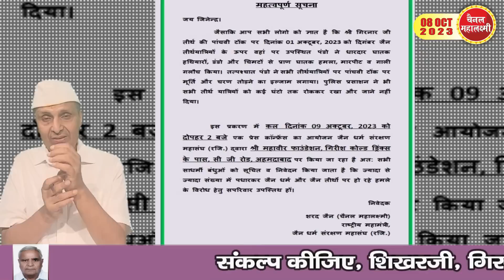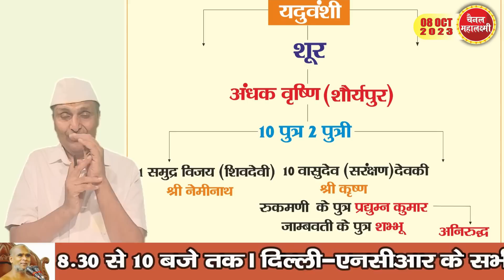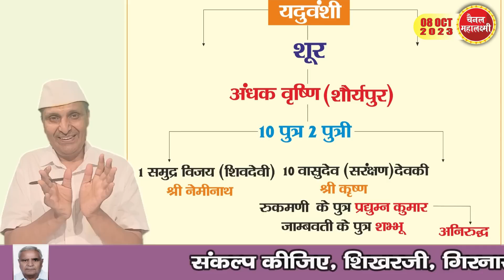Ep.2160 दत्तात्रेय संस्थान से जैनों को खुली धमकी, शस्त्र, सेना तैयार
जो भी दोषी हो, उस पर हो FIR
सच्चाई बताने के लिए जैन समाज की पत्रकार वार्ता, सोमवार, 9 अक्टूबर को दोपहर अहमदाबाद में, जैन धर्म संरक्षण महासंघ के तत्वाधान में, जिसमें गुजरात तीर्थ क्षेत्र कमेटी भी भाग लेगी तथा अन्य प्रमुख श्रेष्ठी भी, जिसका लाइव प्रसारण, चैनल महालक्ष्मी सांय 3:00 बजे से करेगा। जो आ सकते हैं वह आए और जो नहीं आ पाए, वह जरूर देखें

श्री गुरु दत्तात्रेय संस्थान, गिरनार, पत्रकार परिषद:  जैनों पर लगाए कई गंभीर झूठे आरोप
सरकारी दस्तावेजों में दिगंबर, नेमिनाथ, पांचवीं टोंक आदि नहीं कोई नाम
पांचवीं टोंक से तीसरी टोंक से नीचे आने से पहले ही कार्यक्रम करने की धमकी
यहां शास्त्र उठाये जाते हैं
निर्वाण लाडू कभी नहीं चढ़ाया
जैन बहुत करप्ट हैं, धर्म बदलवाते हैं, आपस में लड़ते हैं